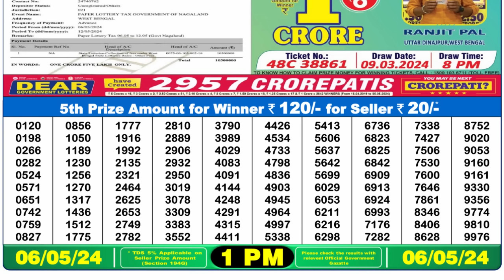🔴 Lottery Sambad Live 01:00pm 06/05/24 Morning Nagaland State Dear Lottery Result Pdf Download